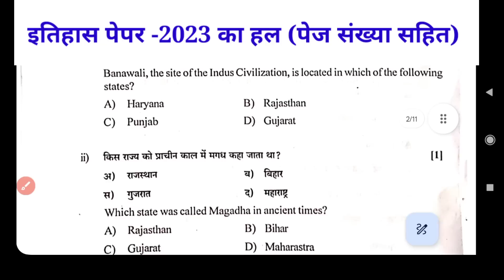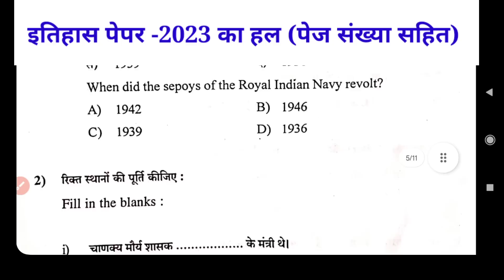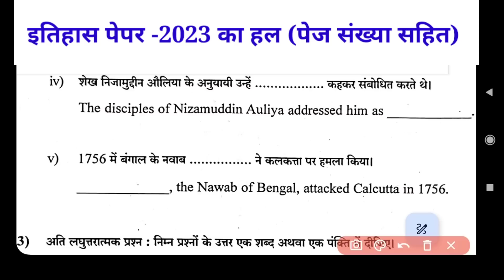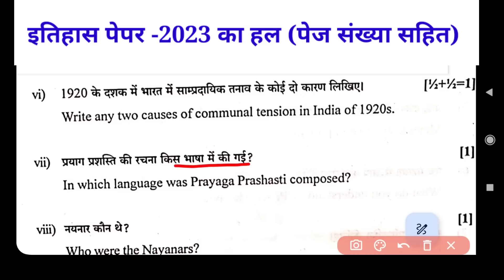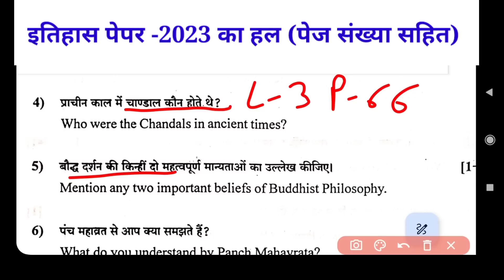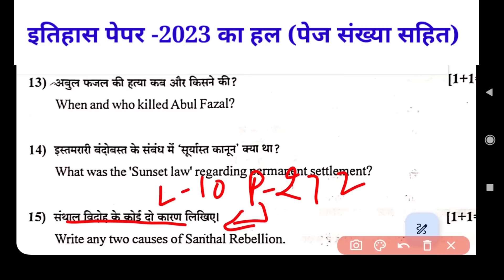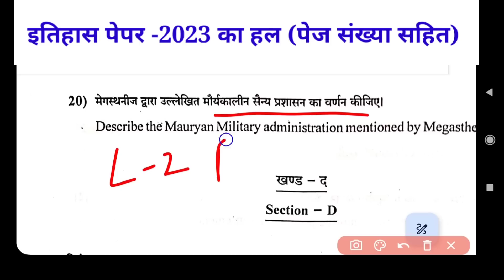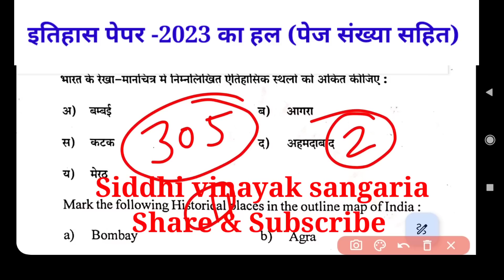History paper का Solution with page no.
कक्षा-12 इतिहास प्रश्नपत्र-2023 का हल RBSE Rajasthan

कक्षा-12 इतिहास टॉपर की answer sheet:-
Geography में World map class में महत्वपूर्ण लोकेशन भरने का अभ्यास करें
करलो सपने मुट्ठी में... अबकी बार 90 पार